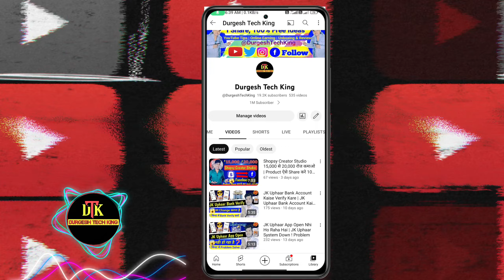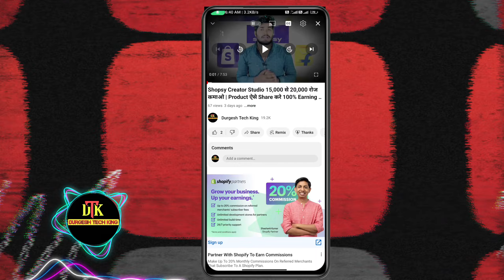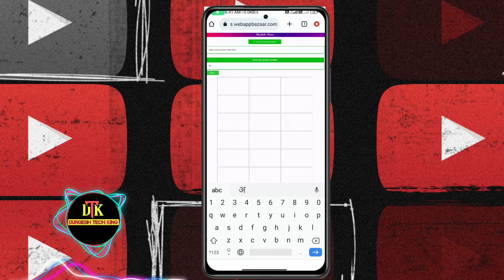🤯4000 Hr.WatchTime✅केवल 1 दिन में !! How To Get 4000 Hours Watch Time | Watch Time 4000 Hours Trick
Hello Dosto Aaj ke is video me mai apko batane wala hu ki kaise ap 1 din me 4000 hours ka watch time complete kar sakte hai apne mobile se hi

Facebook Page Durgesh Tech King

Instagram Account Durgesh Tech King